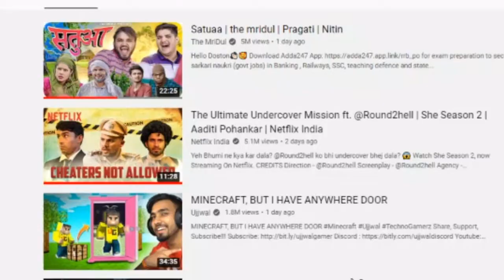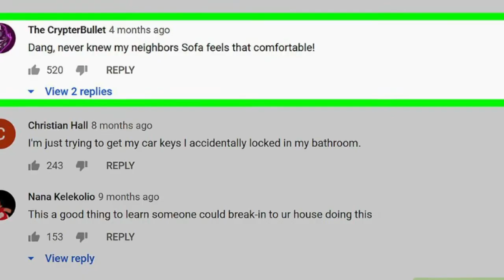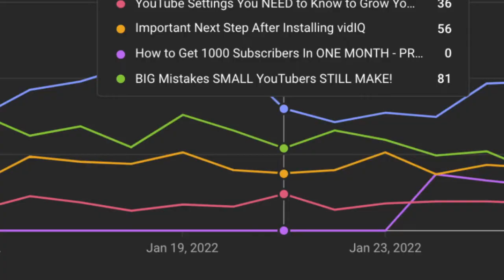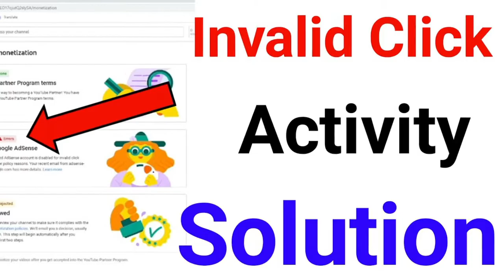यूट्यूब चैनल तुरंत करे मोनेटाइज, Monetize instantly, @TheMriDul​@UjjwalGamer@NetflixIndiaOfficial ​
यूट्यूब चैनल तुरंत करे मोनेटाइज, Monetize instantly, @The MriDul @Netflix India ​@Minecraft @Ujjwal  ​ ​Mobile news 24